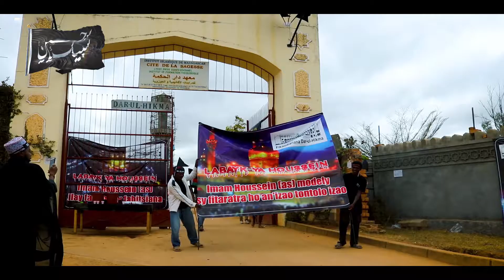ARBAEEN DARUL HIKMA